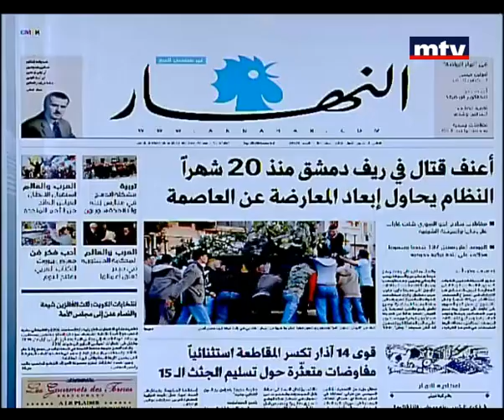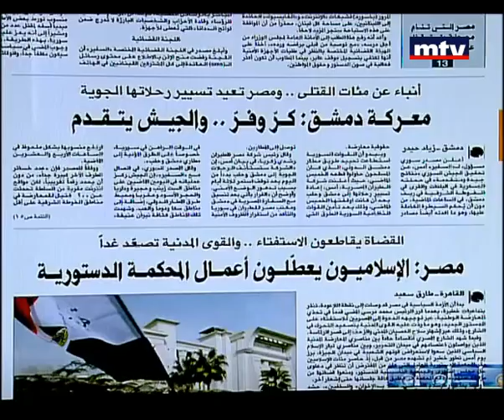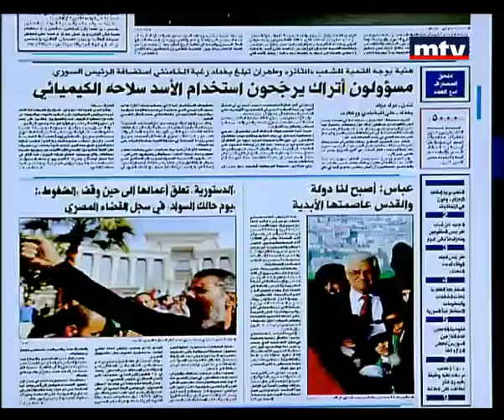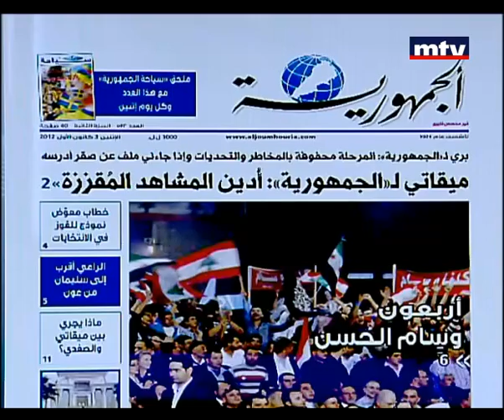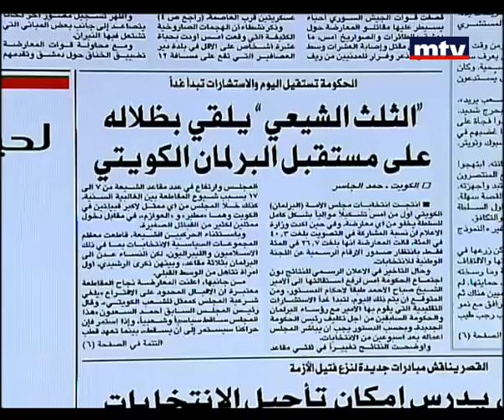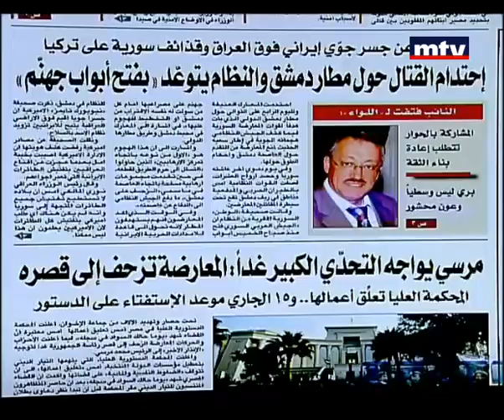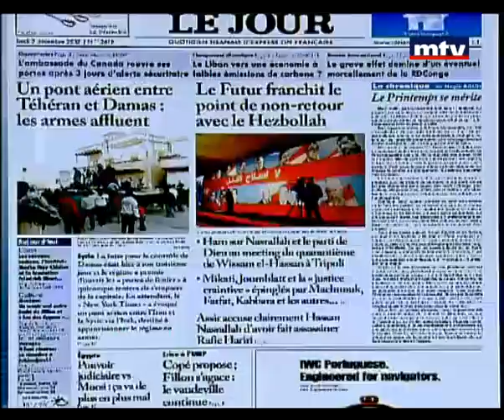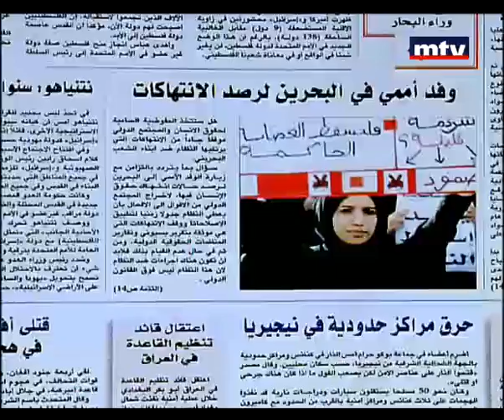Press Review 03 Dec 2012